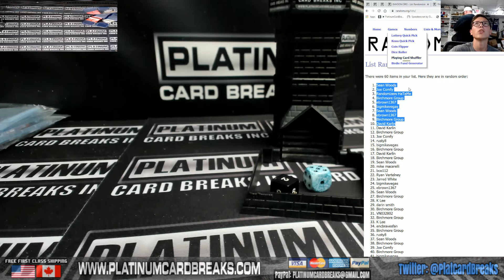SHOWSTOPPER MINI FOR CASES #112 114